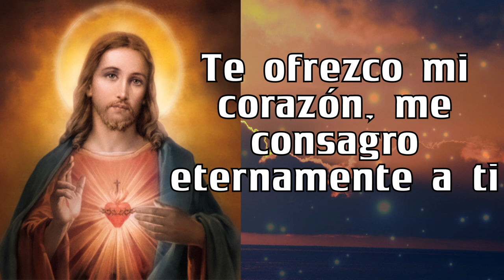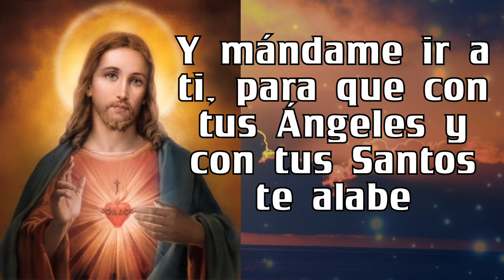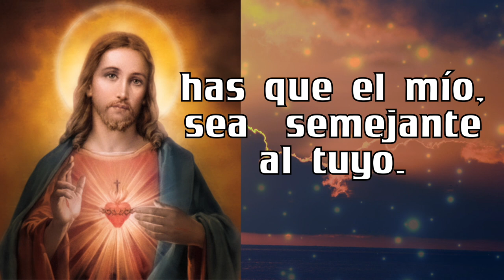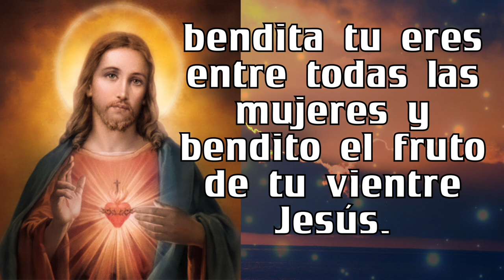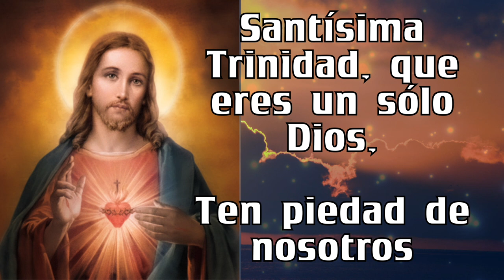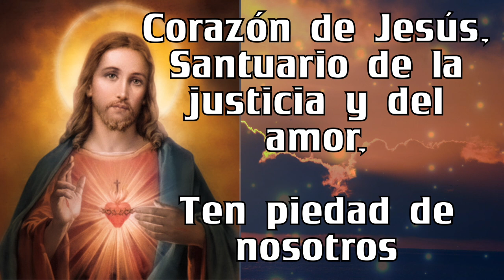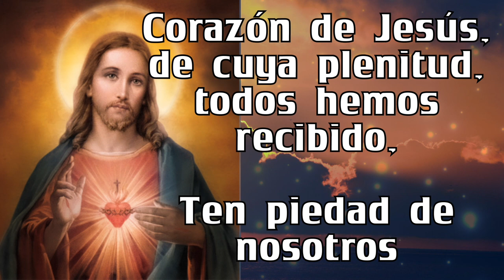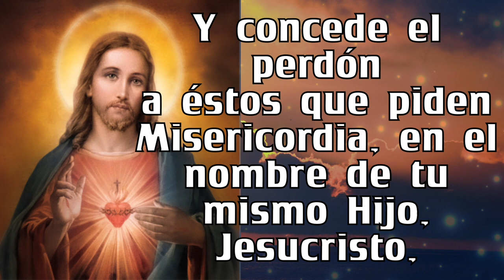Rosario al SAGRADO CORAZÓN DE JESÚS de hoy SABADO 🙏🏻🙏🏻 13 de MAYO ✟✞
5 minutos de ORACIÓN Rosario al SAGRADO CORAZÓN DE JESÚS  de hoy  SABADO  🙏🏻🙏🏻  13 de MAYO  ✟✞

GRACIAS !
BENDICIONES !